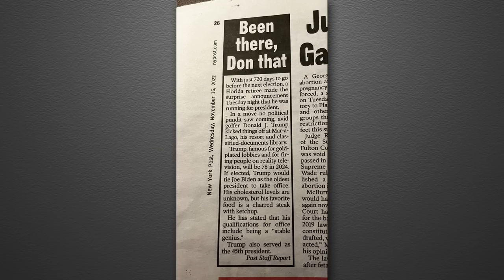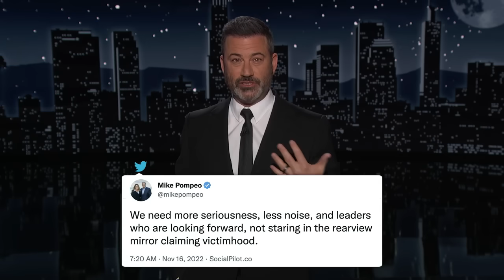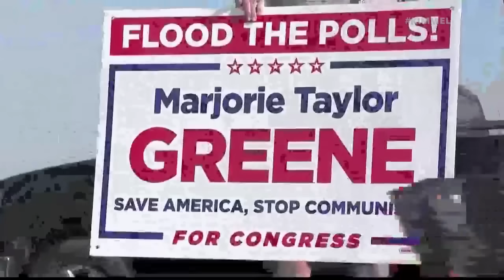Trump Is Back By Unpopular Demand, Ivanka Bails on Daddy & Marjorie Taylor Greene Wants VP Spot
Donald Trump is back by unpopular demand after announcing his 2024 presidential campaign at Mar-a-Lago, he entered to a song from the musical “Les Misérables,” he gave a weird rambling speech with many false statements, Fox News cut away from him before the speech was even over, his beloved NY Post threw some shade at him, many prominent members of his inner-circle were notably absent including three of his kids, Ivanka announced that she will not be involved in her dad’s political career anymore, MyPillow Mike Lindell was on the scene all fired up and raging against the machines, Jimmy was served an ad on Twitter for a “Return of the Great MAGA King” silver coin, Trump has lost the support of some big Republican donors, Marjorie Taylor Greene is hoping for the VP spot, Herschel Walker is busy talking about Vampires, and we invited the exceptionally talented P!nk to put her talent to the test in a round of “Wing It & Sing It.”